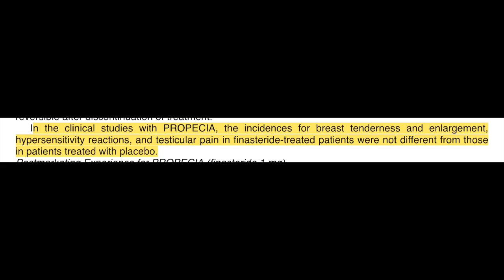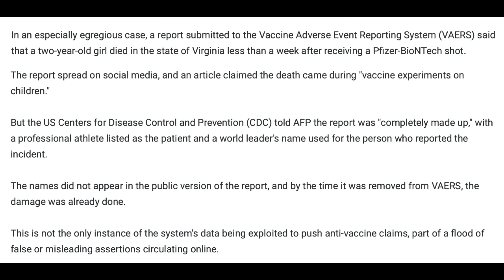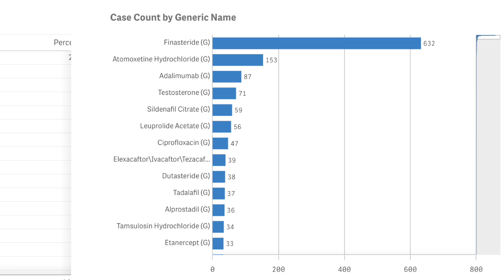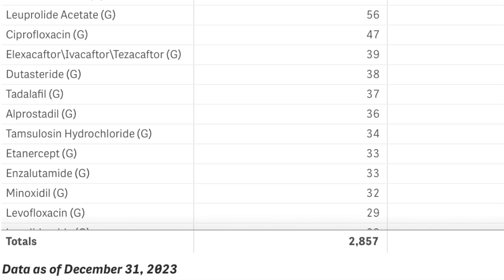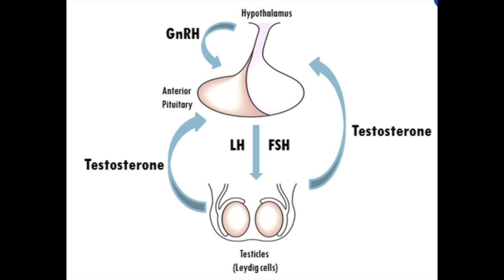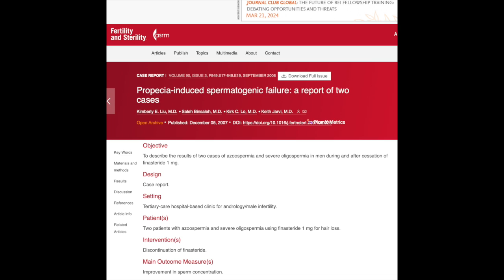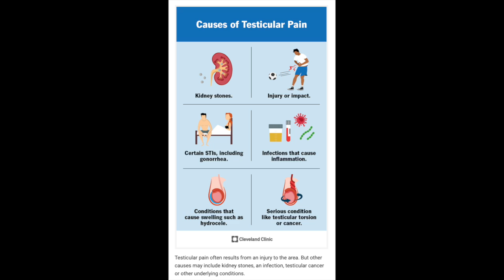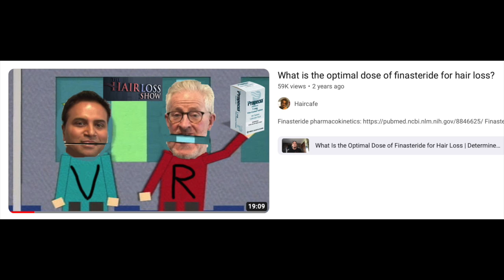Can finasteride hurt your balls?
Sources:
1. Overstreet JW, Fuh VL, Gould J, et al. Chronic treatment with finasteride daily does not affect spermatogenesis or semen production in young men. J Urol. 1999;162(4):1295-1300.
2. Sakaeda T, Tamon A, Kadoyama K, Okuno Y. Data Mining of the Public Version of the FDA Adverse Event Reporting System. Int J Med Sci. 2013;10(7):796-803. doi:10.7150/ijms.6048
3. Traish AM, Krakowsky Y, Doros G, Morgentaler A. Do 5α-Reductase Inhibitors Raise Circulating Serum Testosterone Levels? A Comprehensive Review and Meta-Analysis to Explaining Paradoxical Results. Sexual Medicine Reviews. 2019;7(1):95-114. doi:10.1016/j.sxmr.2018.06.002
4. Linnebur SA, Hiatt WH. Probable statin-induced testicular pain. Ann Pharmacother. 2007;41(1):138-142. doi:10.1345/aph.1H444
5. Liu KE, Binsaleh S, Lo KC, Jarvi K. Propecia-induced spermatogenic failure: a report of two cases. Fertil Steril. 2008;90(3):849.e17-19. doi:10.1016/j.fertnstert.2007.08.026
6. Amory JK, Wang C, Swerdloff RS, et al. The effect of 5alpha-reductase inhibition with dutasteride and finasteride on semen parameters and serum hormones in healthy men. J Clin Endocrinol Metab. 2007;92(5):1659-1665. doi:10.1210/jc.2006-2203
7. Olsen EA, Hordinsky M, Whiting D, et al. The importance of dual 5α-reductase inhibition in the treatment of male pattern hair loss: Results of a randomized placebo-controlled study of dutasteride versus finasteride. Journal of the American Academy of Dermatology. 2006;55(6):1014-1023. doi:10.1016/j.jaad.2006.05.007